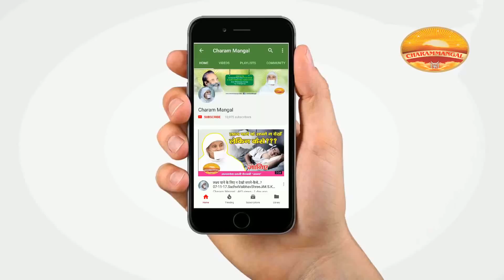How to deal with double standard people? Sadhvi Vaibhavshree Ji MS